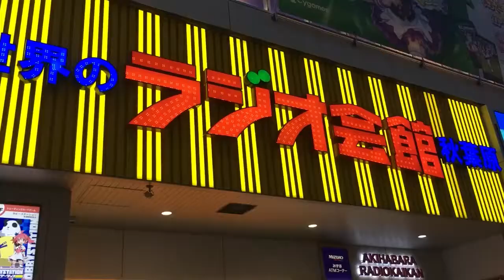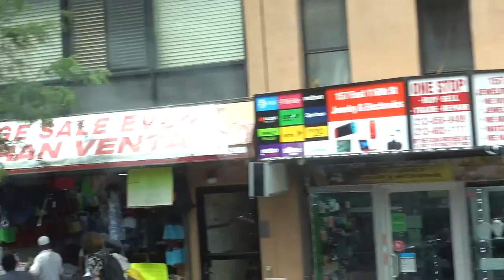"Better Than Sliced Bread" - 2021 72 Hour Film Shootout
Noted relationship coach Dr. Apollo sends a father/daughter team in search of heroes to strengthen their family bonds. Team Triscribe's 2021 entry for the Asian American Film Lab 72 Hour Film Shootout -  This year's theme, "Be a Hero". Winner, Best Screenwriting Award.